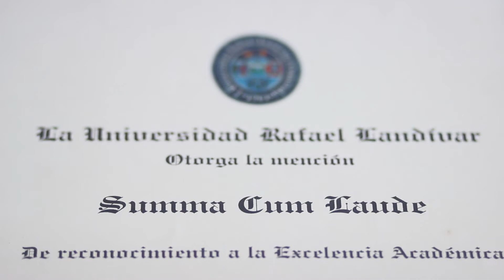55 años dejando huella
Yara Argueta, Juan Manuel Rodríguez, Jorge Rossi y Ana Elisa Samayoa; cuatro egresados landivarianos, cuatro generaciones diferentes,  que han dejado huella en su ámbito profesional.